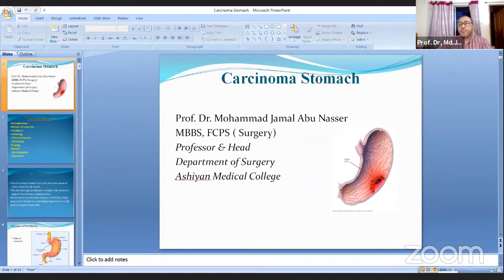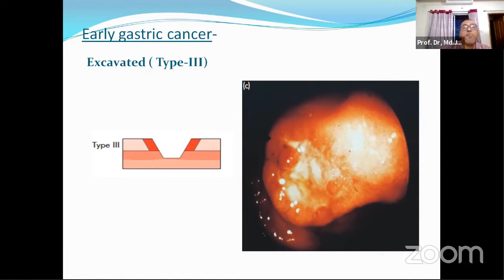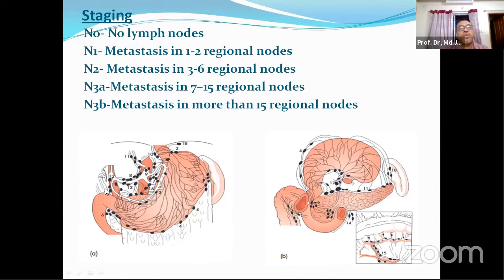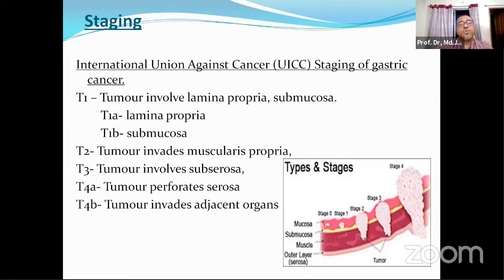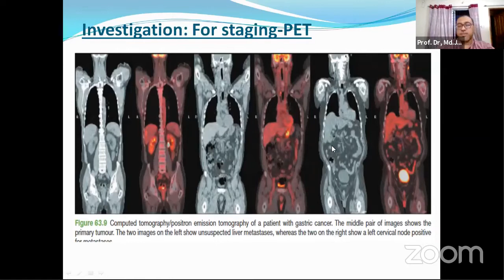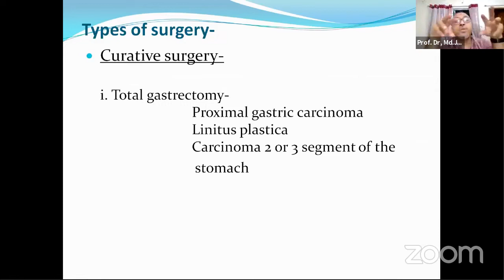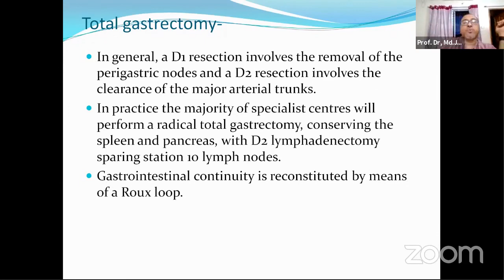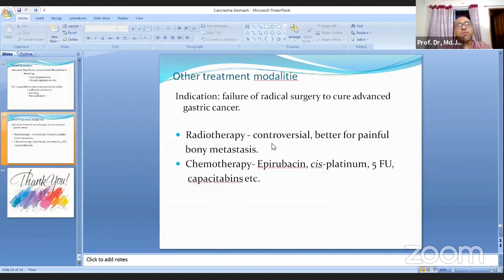Carcinoma stomach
topic: carcinoma stomach

Mentor:
Prof. Dr. Mohammad Jamal Abu Nasser
MBBS, FCPS ( Surgery)
Professor & Head
Department of Surgery
Vice Principal
Ashiyan Medical College

Join Axis Medical School:
AxisMedicalSchool
You Tube: AxisMedicalSchool
Goole+: AxisMedicalSchool